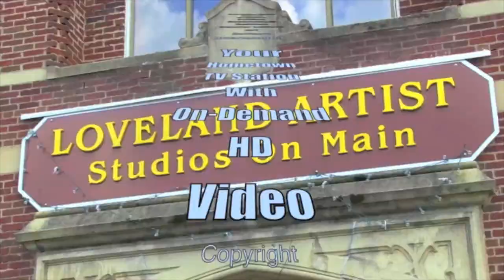Dick Dyson on well done Independence Day events